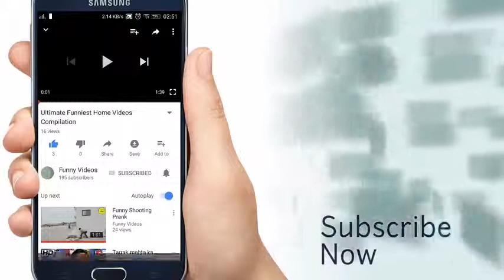Thor Ragnarok Funny Moments in Hindi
Thor the dark Knight
Thor Ragnarok funny video